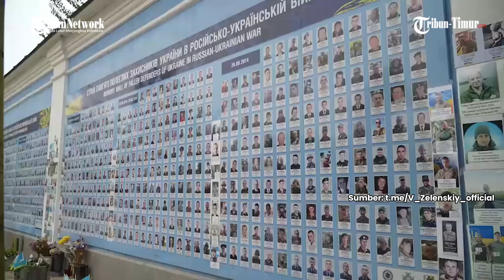Update: Presiden Zelenskiy Peringati Pahlawan Gugur | Putin Rayakan Bergabungnya Donetsk-Zaphorizia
TRIBUN-TIMUR.COM - Update: Presiden Zelenskiy Peringati Pahlawan Gugur | Putin Rayakan Bergabungnya Donetsk-Zaphorizia

(TRIBUN-TIMUR.COM)